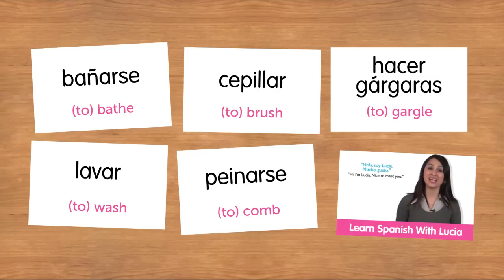Weekly Spanish Words with Rosa - Hygiene Actions